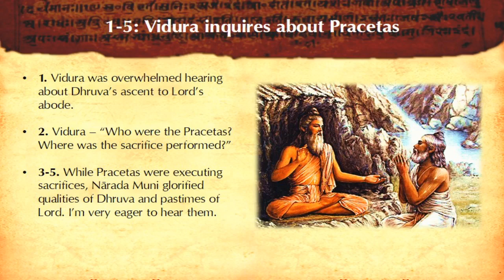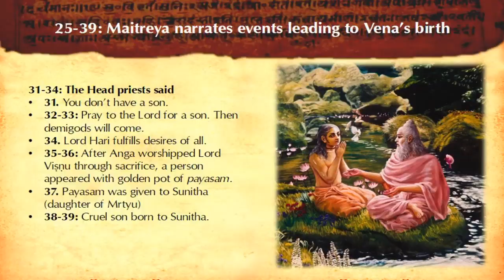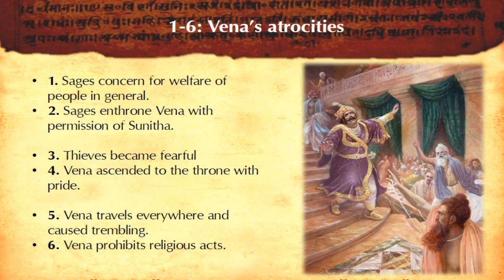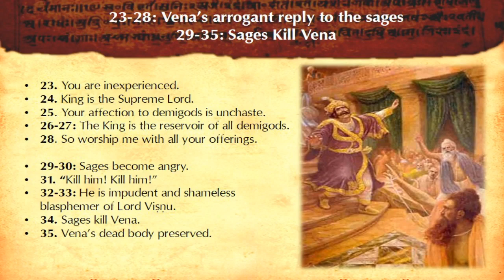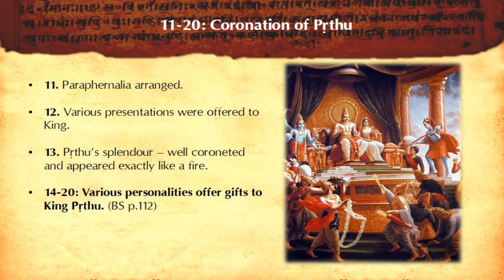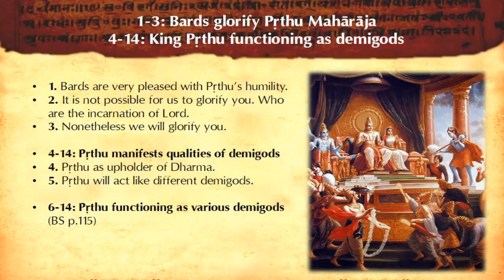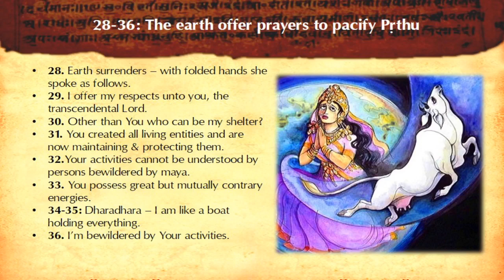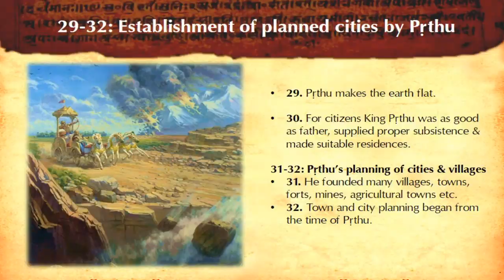Good & Bad Kings Anga, Vena & Prithu | Bhagavata Pravaha | Day 18 | Gauranga Darshan Prabhu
Series : Bhagavata Pravaha
Topic: Good & Bad Kings Anga, Vena & Prithu
Canto 4, Chapters 13-18
Date: 27th May 2020 -
Day 18
Speaker: Gauranga Darshan Prabhu